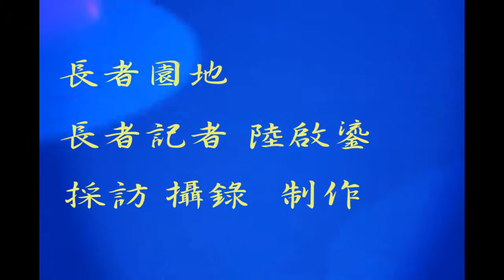羅森先生專訪